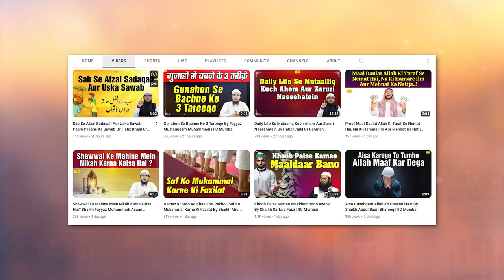Society Mein Bigaad Ki Ek Badi Wajah Ye Hai By Shaikh Fayyaz Mustaqueem Muhammadi | IIC Mumbai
Bank Account Details:
ILM FOUNDATION
ICICI Bank
Savings account
IFSC CODE-ICIC0001028